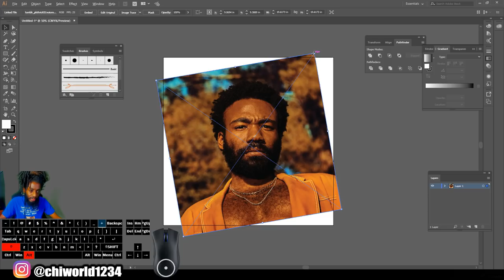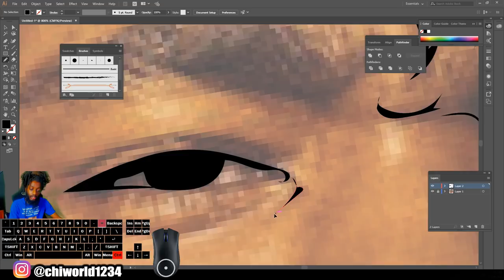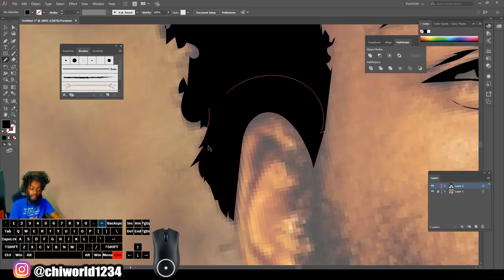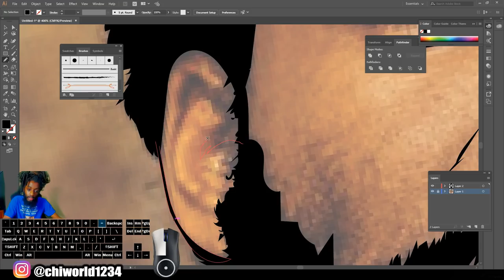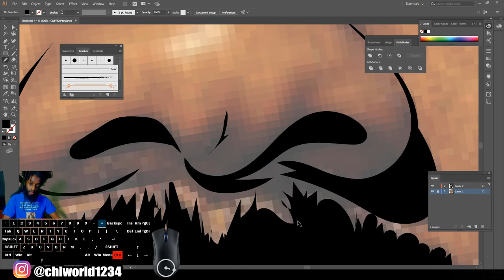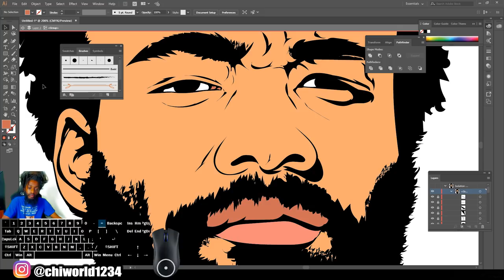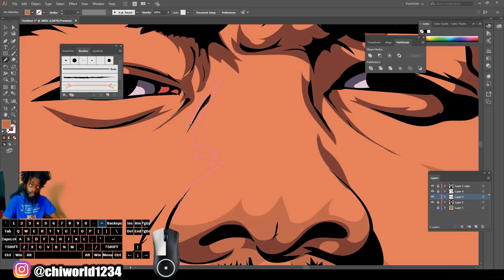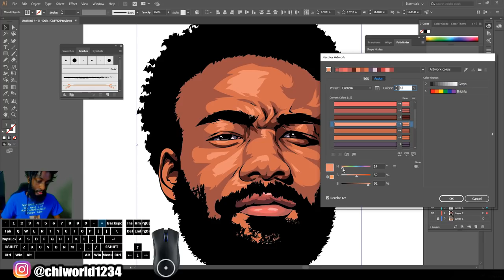How To Cartoon Yourself !- Mouse & Pencil Tool Only! /Childish Gambino ( ADOBE ILLUSTRATOR )